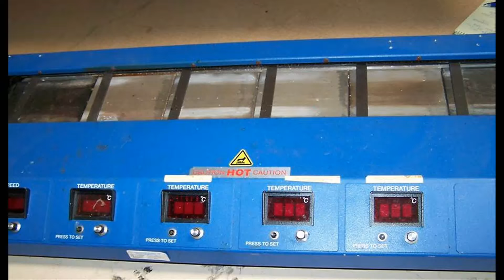14256 SIKAMA FALCON 5X4 Reflow Furnace